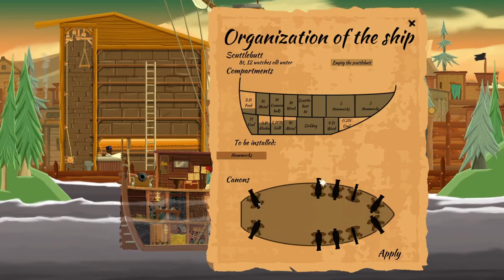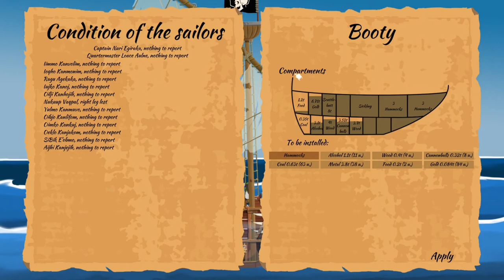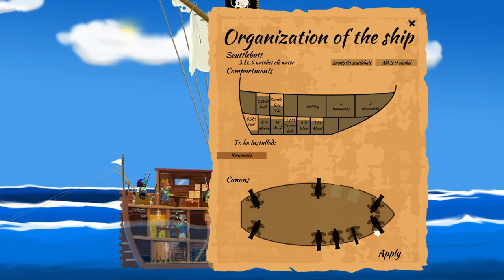A pirate quartermaster - Gameplay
A video on a part of the gameplay of A pirate quartermaster